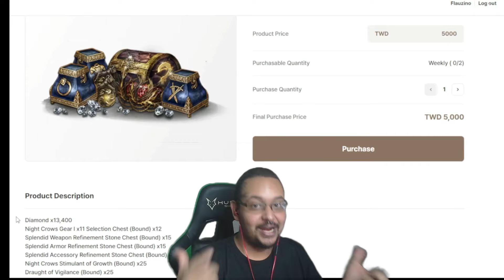SAMUKA PREFERE ESPADA E ESCUDO OU PRETENDE TROCAR DE CLASSE? | NIGHT CROWS